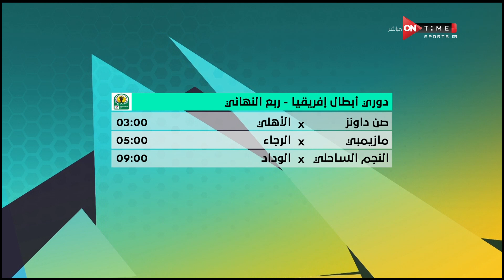Be ONTime - مباريات قوية يشهدها السبت الكروي على الصعيد الافريقي والاوروبي .. تعرف عليها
Be ONTime - مباريات قوية يشهدها السبت الكروي على الصعيد الافريقي والاوروبي .. تعرف عليها "ONTime_Sports

Be ONTime برنامج صباحى خفيف يستضيف فيه نخبة من اهم والمع نجوم الرياضة والفن نتعرف فيه عن جوانب مختلفة من حياتهم الرياضية والترفيهية عن طريق طرح الاسئلة المتنوعة والجريئة  والمنافسة بينهم فى اطار خفيف، وهو من تقديم كريم رمزى وأميرة أسامة وأميرة جمال وفتح الله زيدان، يعرض من السبت الى الخميس الساعة 11 صباحاً